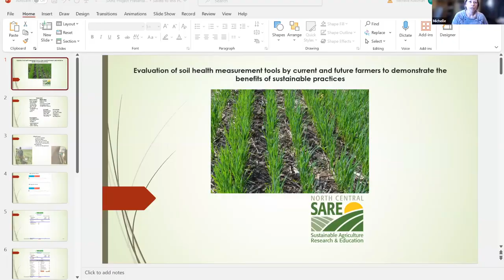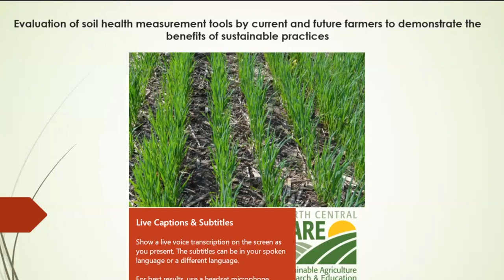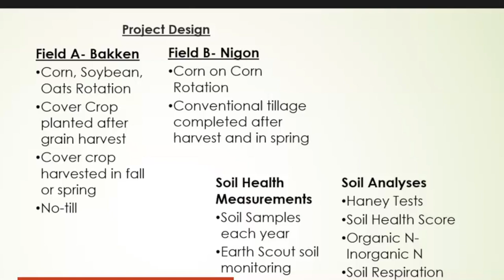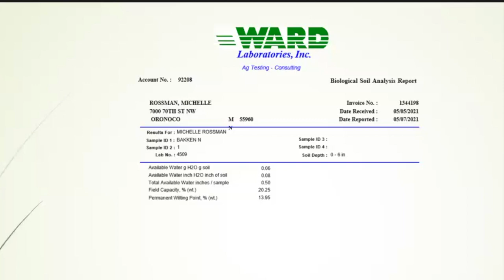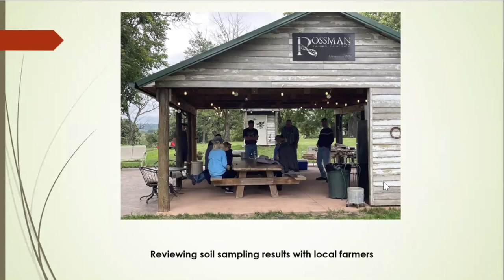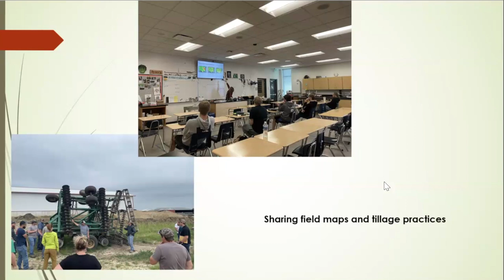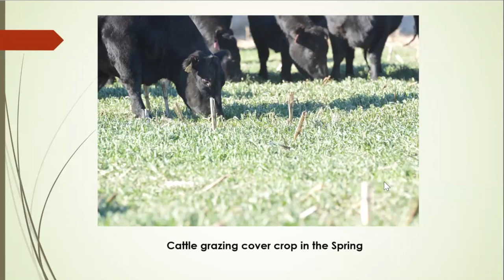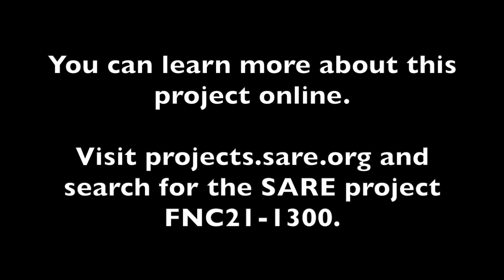Comparing Soil Health Measurement Tools with Michelle Rossman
Michelle Rossman joins us from Rossman Farms in Minnesota, where she and a group of area farmers have been comparing data from multiple lab-based soil tests, on-farm tests, and in-field observations to determine which tools work best for future management decisions.